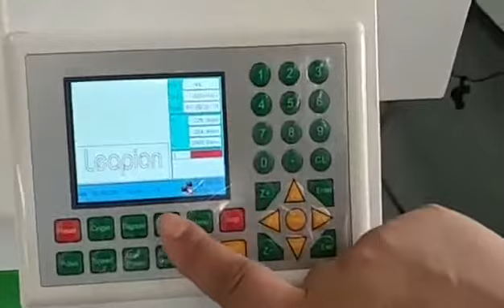leapion mix cutter working video